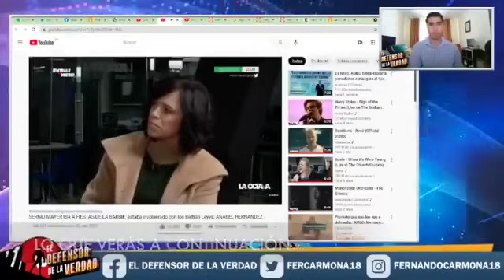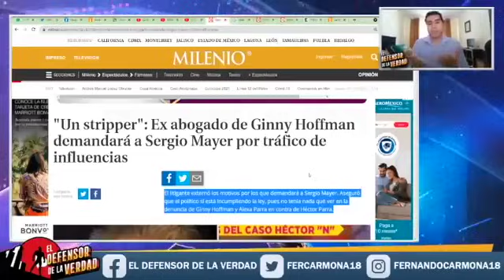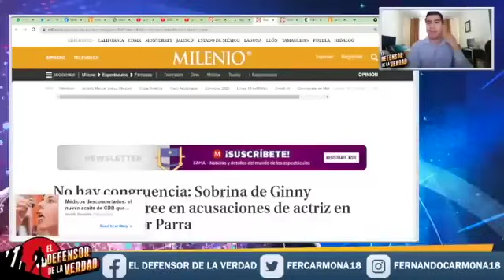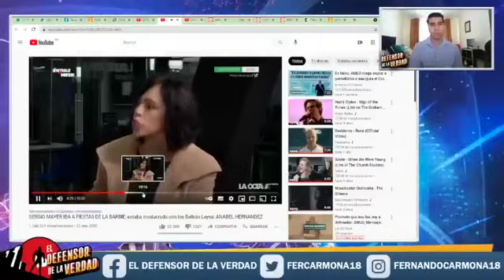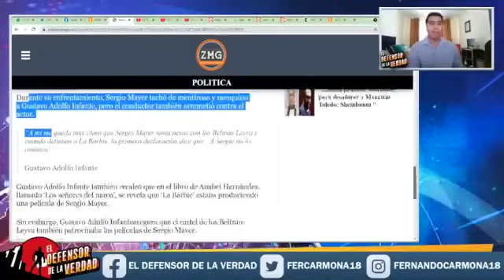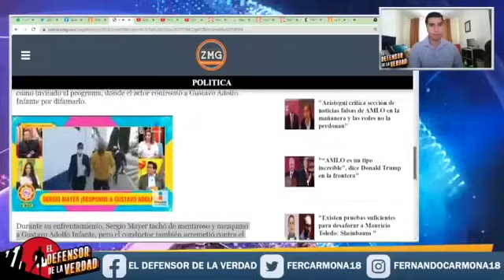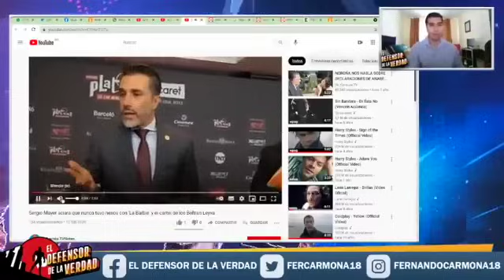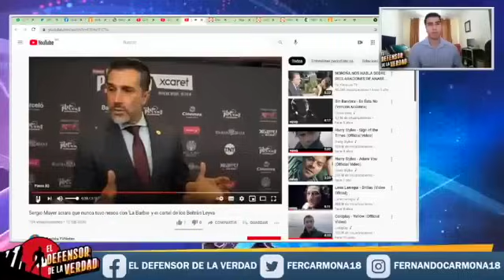La Barby Declara Sobre Sergio Mayer y Abre Tremenda Cloaca!!Le Reclaman Dinero Para Una Película!!